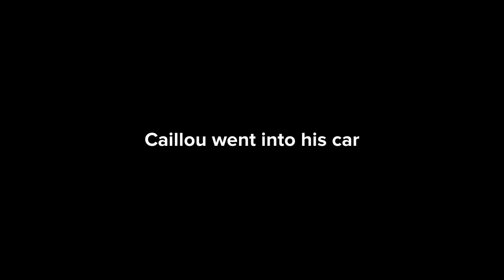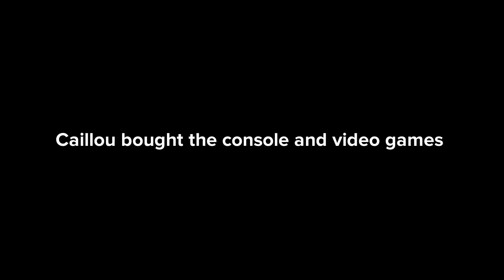Caillou buys an Xbox Series X for Rosie/ungrounded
Caillou gets ungrounded